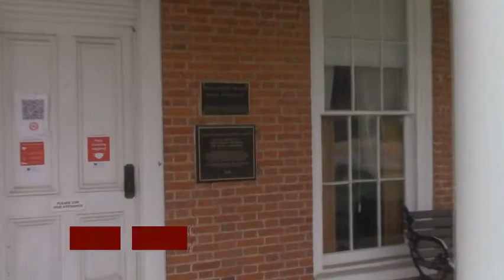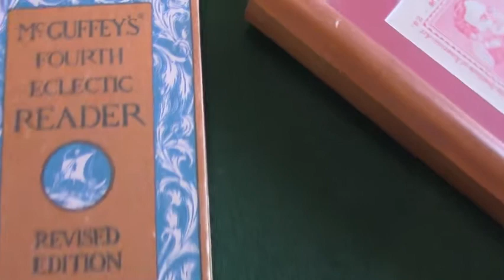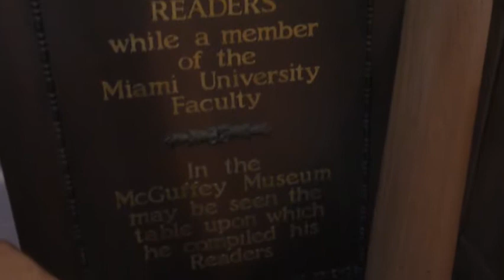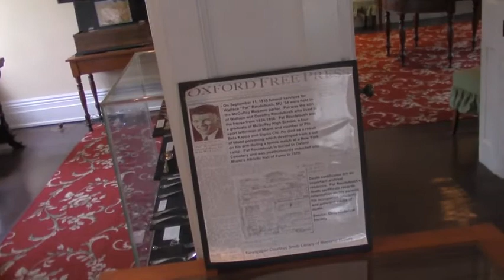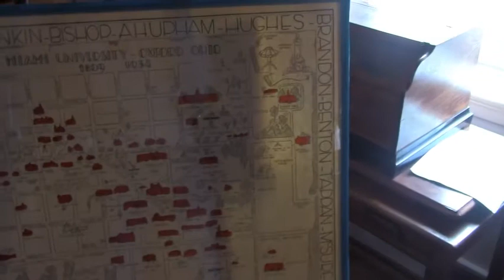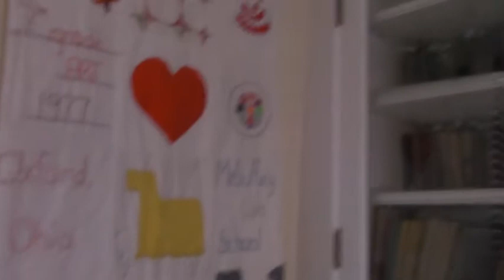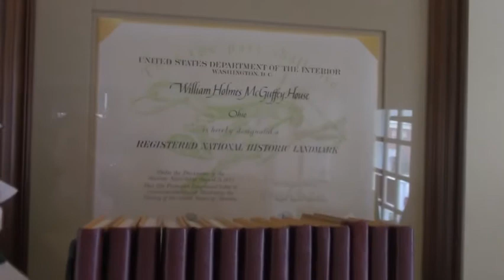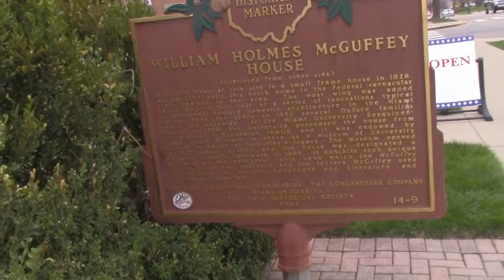Virtual Tour with Duncan - Miami University McGuffey Museum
Join Duncan as he gives you a virtual tour of the Miami University McGuffey Museum.